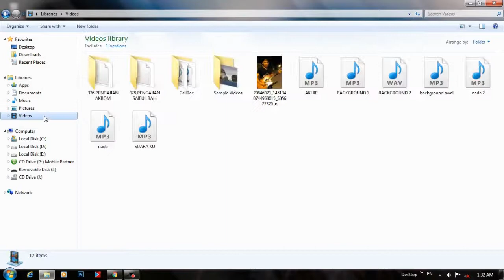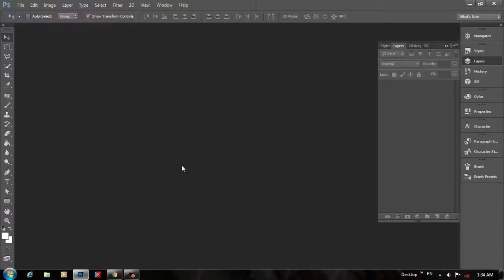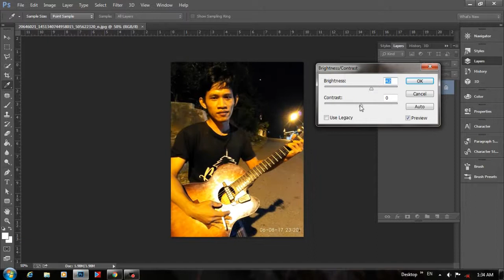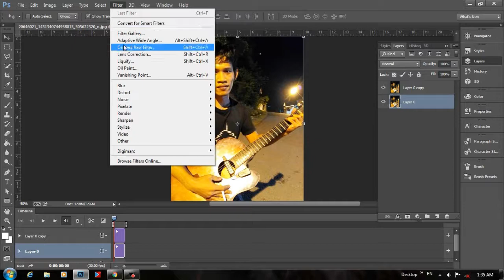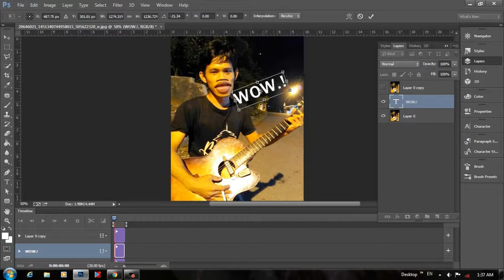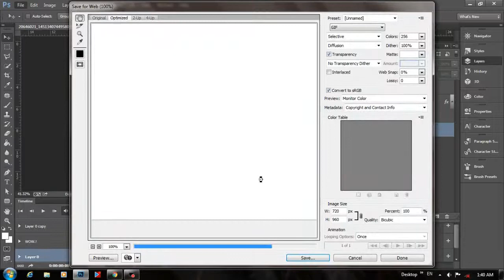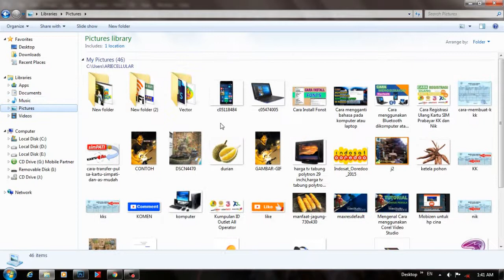Cara membuat gambar Gif di photoshop cc Gambar Bergerak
Kali ini giliran update tentang Photoshop yang membahas tentang cara membuat gambar gif atau gambar bergerak di adobe photoshop cc,